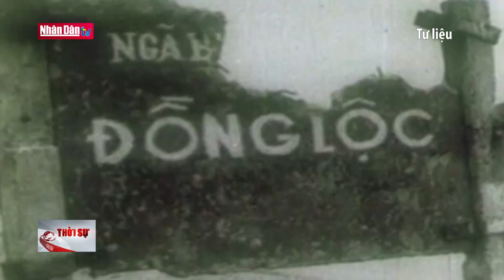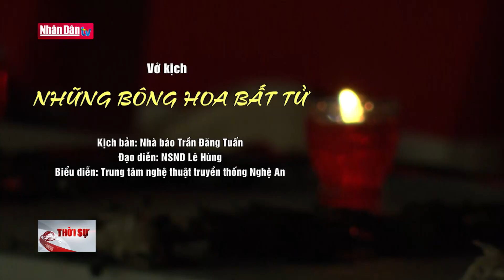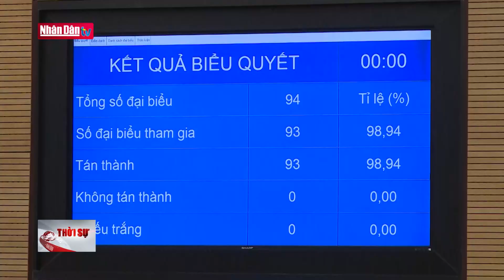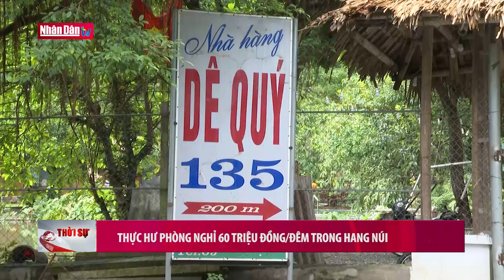Bản tin 22h ngày 22-7-2022